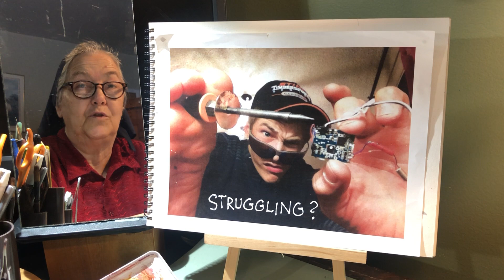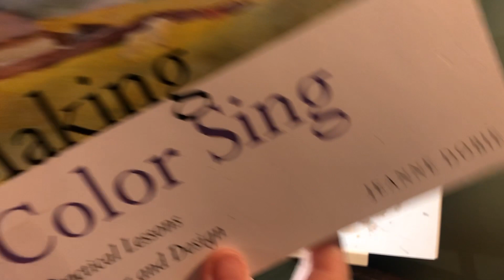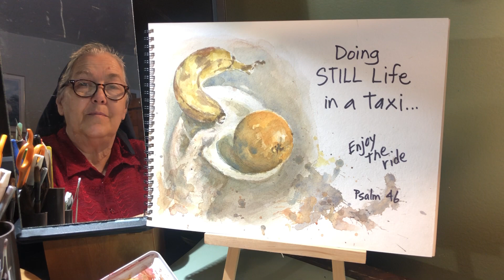How to handle a crisis as an artist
How to maintain creativity in adverse circumstances and balance stillness with struggling.